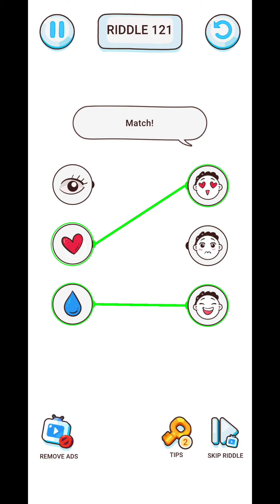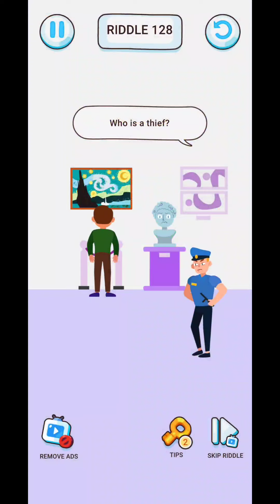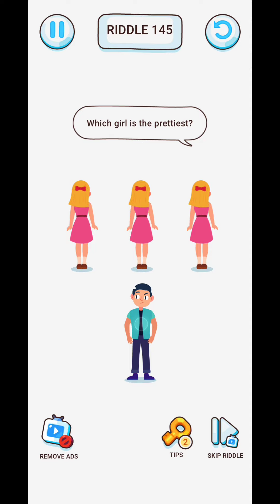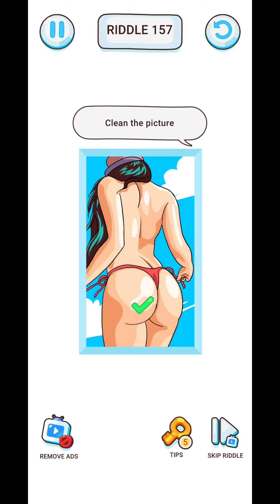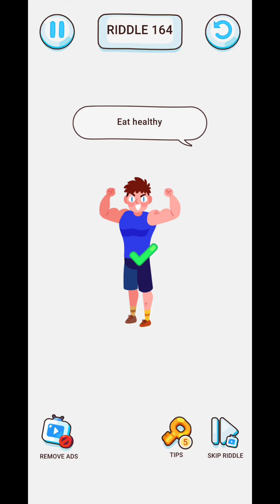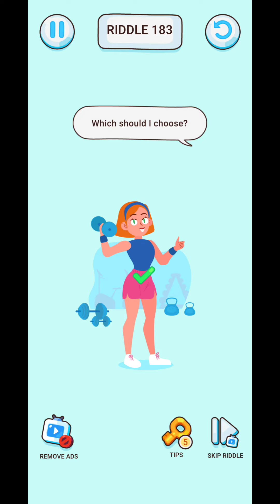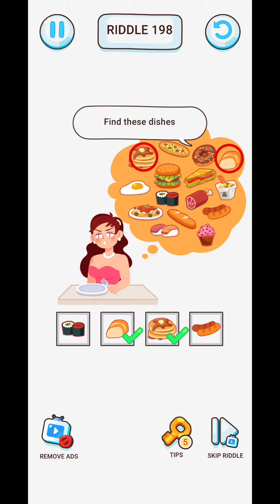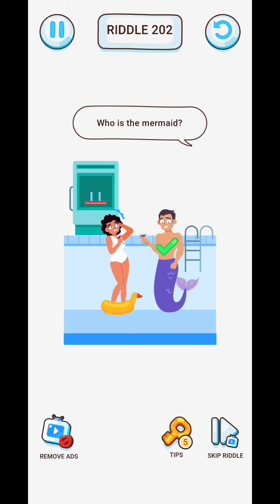RIDDLE 101-205 |BRAIN RIDDLE TRICKY PUZZLES GAMEPLAY#2